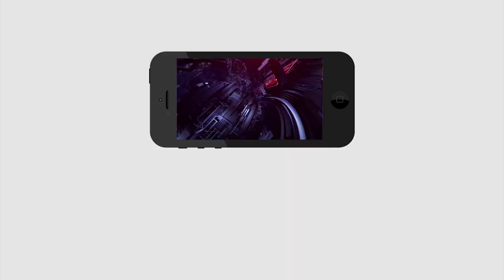Ap Govt Serious Decision on Corruption | తప్పు చేస్తే చీల్చి చండాడుతాం | PDTV News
తప్పు చేస్తే చీల్చి చండాడుతాం